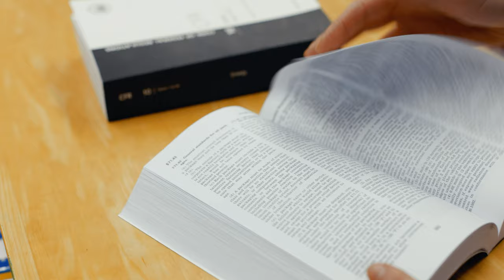NRC Safe and Secure: The NRC Security Inspector Program - Trailer